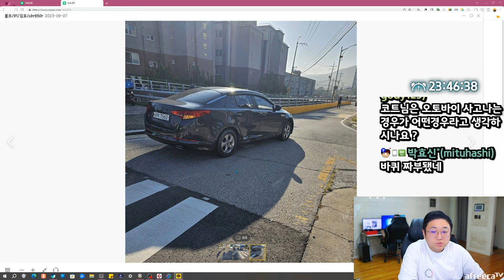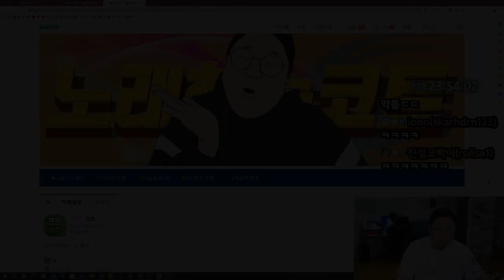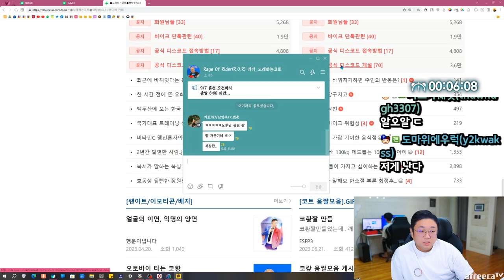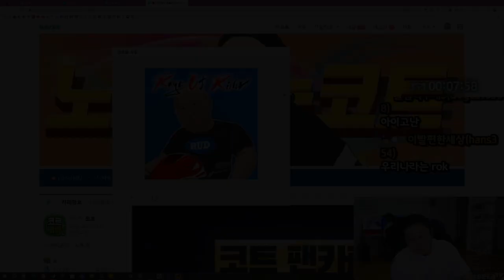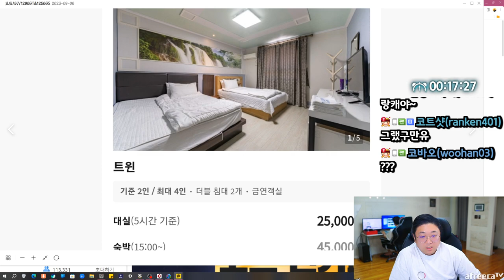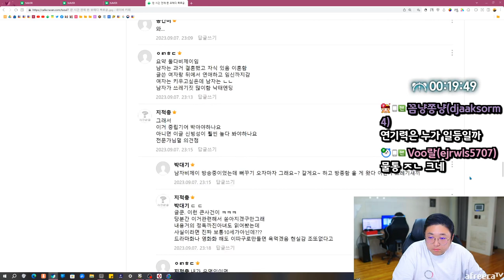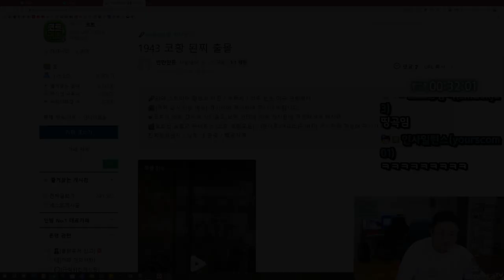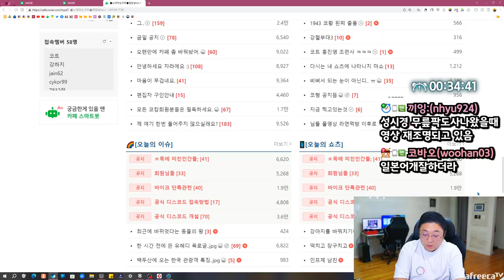바이크주행중 100대0 사고가 났습니다.. (23.09.07-1)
[음원출처]